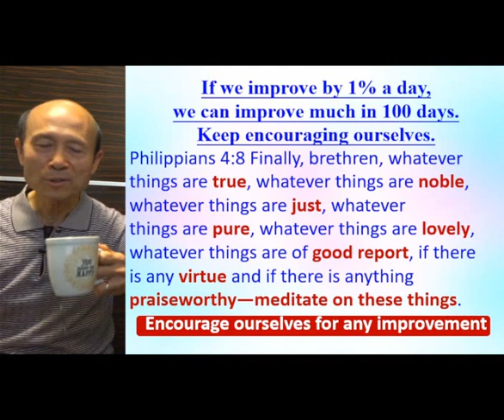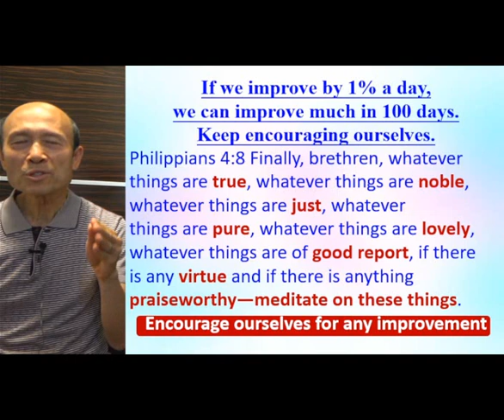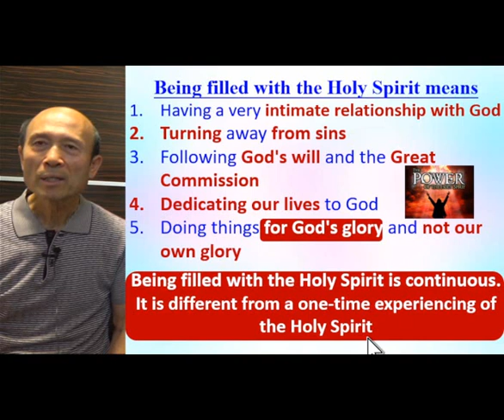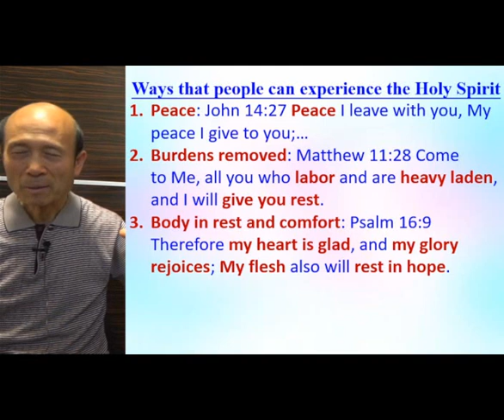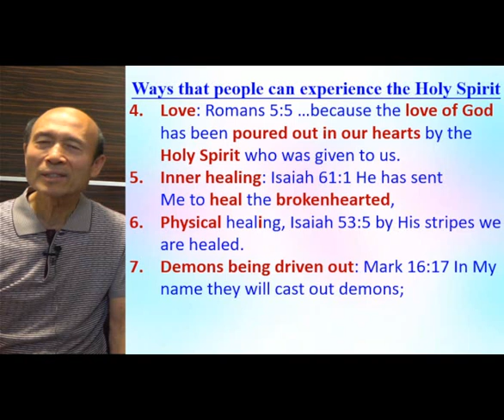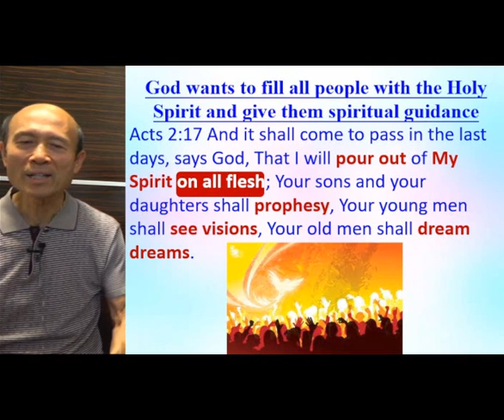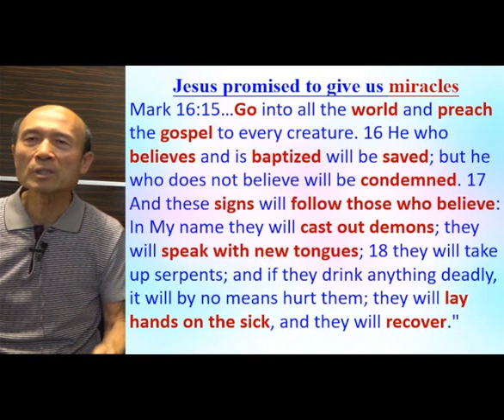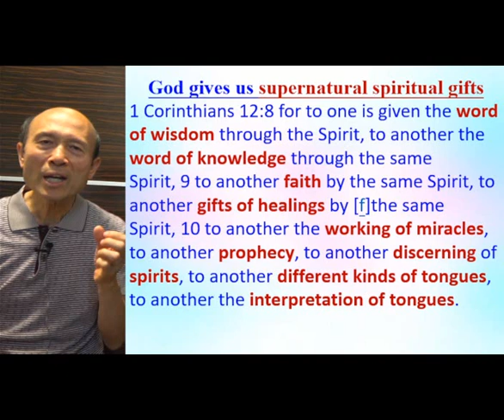Have victory over all sins (B), Help people to experience the Holy Spirit - 2022.04.16-Pastor Yip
Have victory over all sins (B), Help people to experience the Holy Spirit

祝福你！

請肯定戶口名字是：Global Fire Missions Ministries Limited.

1. 與主的關係：怎樣建立與主相愛的關係，怎樣從主的愛得力，怎樣深信神的供應和計劃。
2. 處理生命：怎樣不被人、罪、負面思想情緒和潛意識、婚姻和生活的問題、和侍奉的問題影響。
3. 進入不同層次的侍奉：侍奉可以由簡單的生活見證，到建立別人的靈命，或進入策略性的侍奉。

《輕鬆得勝》的特色：
1. 一目了然：簡單知道怎樣處理和發揮生命。
2. 有實際可行的方法：我和很多人曾20年實際地應用。
3. 可以輕鬆喜樂地得勝：可以在恩典中輕鬆喜樂地處理任何問題，不需要在壓力下成長。因為耶穌的軛是容易的，而神喜悅我們任何真心的努力。
4. 活出《輕鬆得勝》並不太難：處理和發揮生命並不是遙不可及。